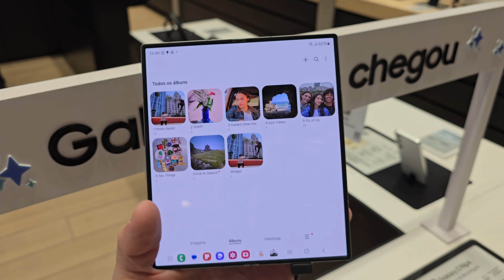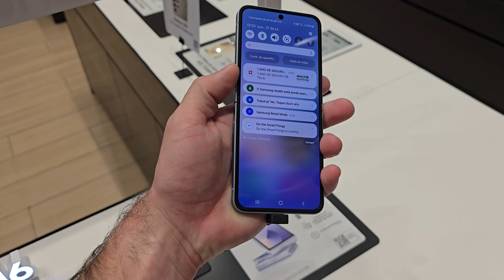SAMSUNG GALAXY Z FOLD 6 e GALAXY Z FLIP 6: Elegância e MUITA TECNOLOGIA! (Analise Rapida)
participe da rifinha, Resultado pela LOTERIA FEDERAL 📢
LINK: 👇🛒

*PARTICIPE DOS GRUPOS DE OFERTAS* 📢
GRUPO DO TELEGRAM: 📢👇
GRUPO 1: É aberto PARA TODOS MANDAR MENSAGENS PARA TIRAR DUVIDAS ENTRE SEGUIDORES DO CANAL
GRUPO 2: